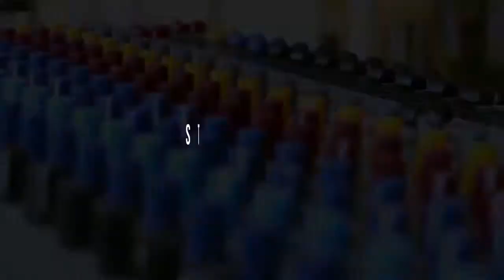MAKAO ¦¦ PERFORMED LIVE HERALDS MINISTERS KUSDA ¦¦ KUSDA KITUI CAMPUS LAUNCH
KUSDA KITUI CAMPUS launched their AUDIO 001 in KUSDA CHURCH, Kenyatta University MAIN Campus